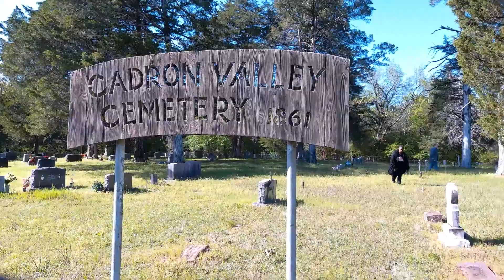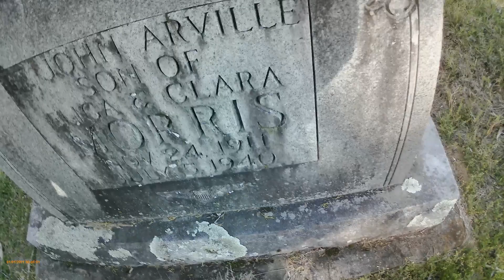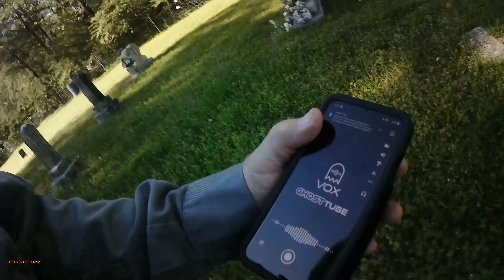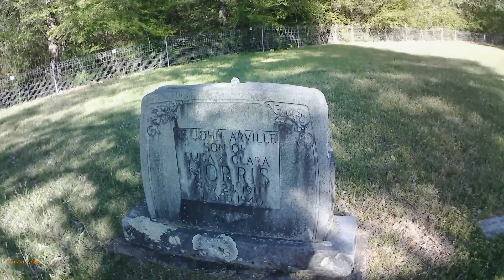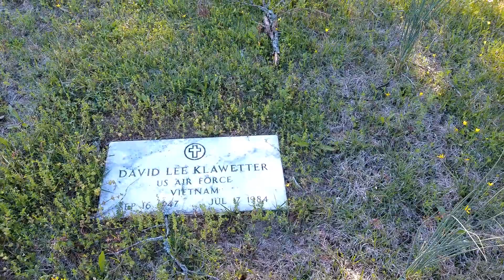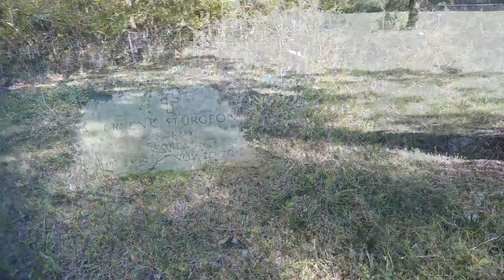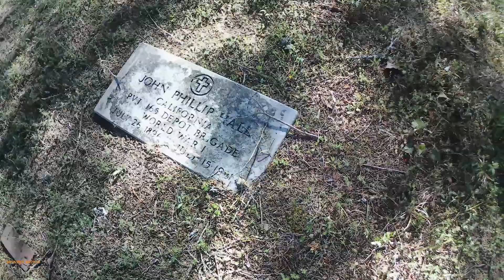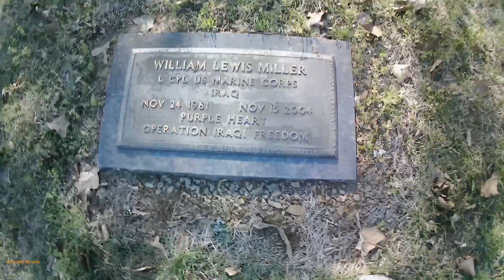Uncovering an Arkansas Mystery with a Spirit Box...What Happened at Cadron Valley Cemetery?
Cadron Valley Cemetery is located on Wilson Bottoms Rd off Highway 225 East of Greenbrier. The land for this cemetery was sold by Carmen and Mary Kendrick to William Hardin and others on January 15, 1861. This cemetery contains several impressive monuments, including the large Woodmen of the World monument of Elijah Morris. In addition to the on-site survey, Camella Hall Weir's book, "Our Valley: Happy and Cadron Valleys, Faulkner County, Arkansas, " information from Pauline Hartsfield, and obituaries from the Log Cabin Democrat were also used to complete the transcription.

According to the inventory done by Camella Hall Weir on November 26, 1989, there are also unmarked Indian graves located within the cemetery. A census take on October 8, 1979, by Dora Bailey Henderson, Vivian Bailey Johnson, Dale Kelso, Johnnie Matthews, and Hattie Ann Kelso states that 2 unmarked graves in the southeast corner of the cemetery were identified as the burial sites of slaves by Jonathan Hardin.

I found many unmarked graves in this cemetery, though the cemetery itself is not that big. We were very curious as to how many Native American's were actually buried there and what their stories may be.

We did attempt our first spirit box session while there.  We are still new at this so be patient with us.  We will definitely get better at it!

I hope you enjoy, see you on the next adventure!